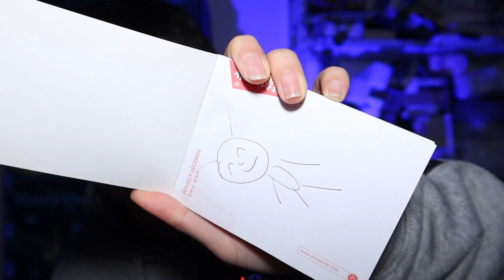ASMR 100 triggers in 1 minute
video contains：One minute quick trigger tone,100 quick trigger tones

Come and see if you are unhappy, life is very good, I have to cheer every day.

Video can relieve emotions and fall asleep quickly, but if you really can’t fall asleep, go to the hospital in time.

Thanks to the following content creators for giving me new inspiration, please take a look at these excellent content creators!